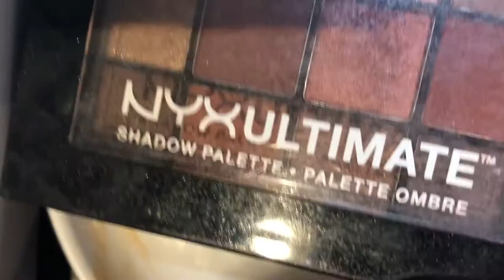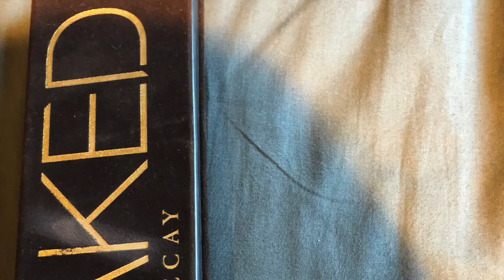T3 - Fortune Teller Carnival Tutorial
PRODUCTS USED:
-For the demented eye:
modelling clay
snazaroo white paint
nail polishes (kiko, modelsOWN, etc)
liquid latex
Bourjois 123 liquid matte foundation
NYX warm nutrals palette

-for the face:
bareMinerals 'BLEMISH REMEDY' Serum
Vaseline 'rosy lips'
face adhesive
Bourjois 123 PERFECT foundation
NYX HD Concealer shade 'tan'
NYX 'Earth' Palette
NYX 'Love contours all' Palette
Haute Couture Lashes
Rimmel London Lasting finish concealer shade '001'
Maybelline New York 'Master Precise' eyeliner shade 'BLACK'
NYX Liquid Suede Cream Lipstick shade 'LSCL01 STONE FOX'